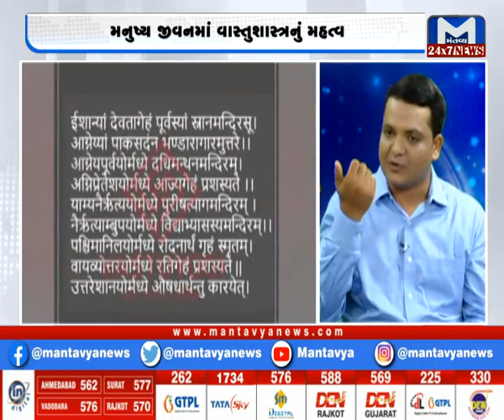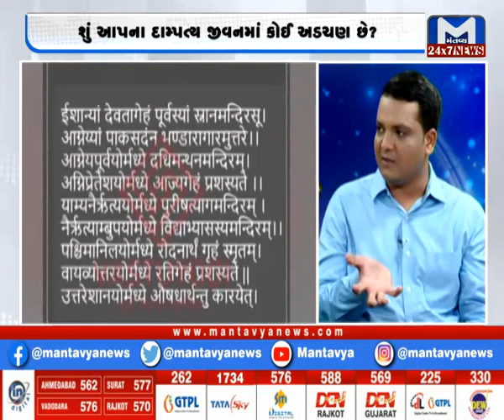જુઓ વિશેષ રજૂઆત...સુખની શોધ